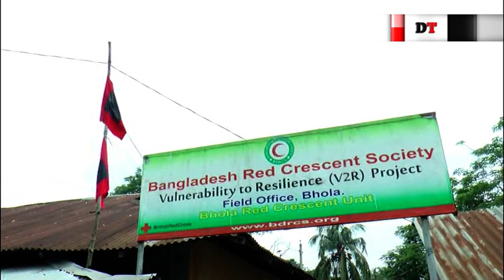Cyclone preparedness in full swing in Bhola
Bhola district administration and NGOs are working together to create awareness among people to prepare them to tackle Cyclone Mora, which is predicted to make landfall on the morning of Tuesday May 30 2017.